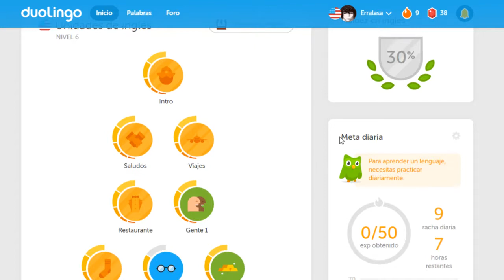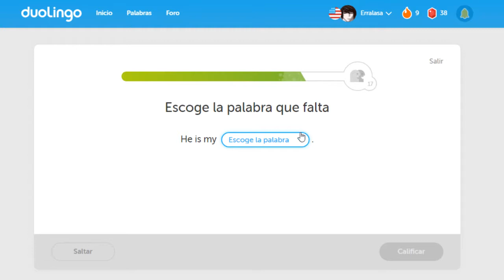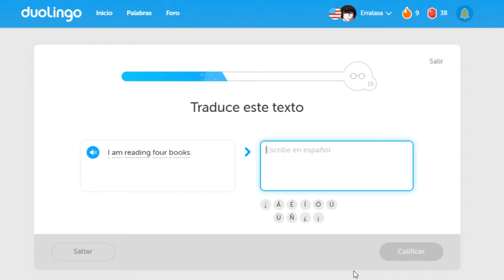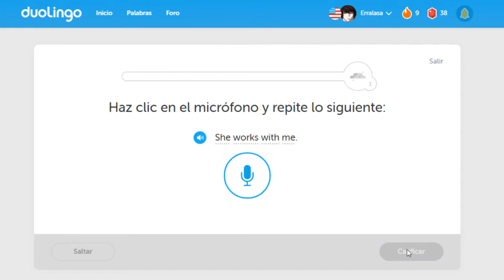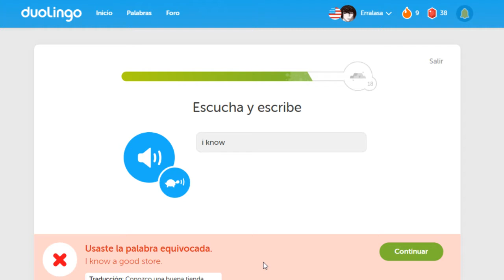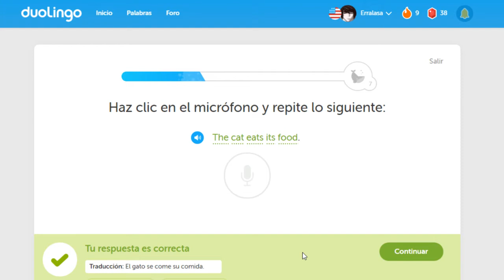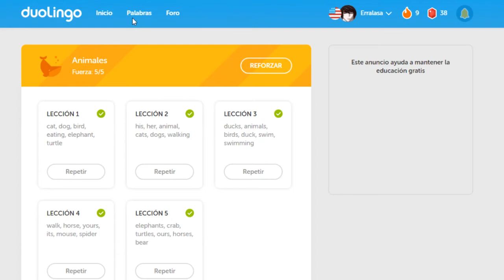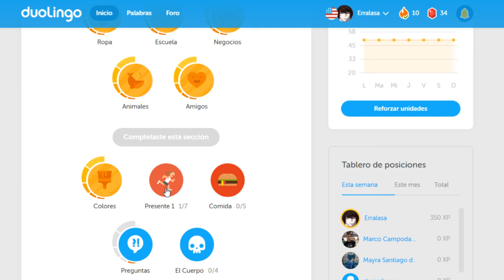Reto de rachas Duolingo Día 10 Vocabulari